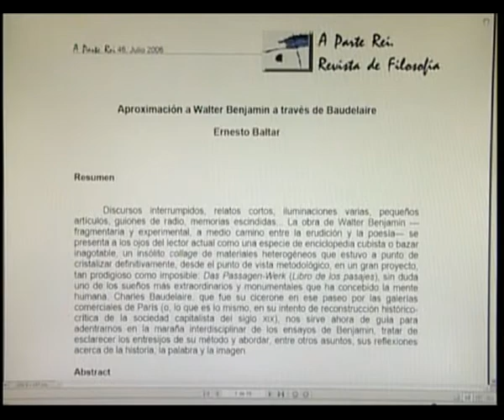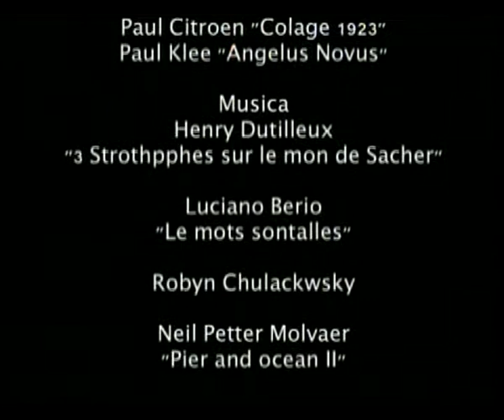Walter Benjamin: El Pensador Vagabundo 2/2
Programa de televisión producido por Atei y A Parte Rei es donde se revisa y analiza la persona y la obra de Walter Benjamin, España 2006